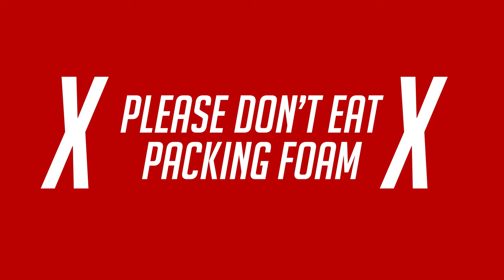What's In The BOX?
The guys receive a care package from the one and only Jack In The Box. Lets see what's in the box.